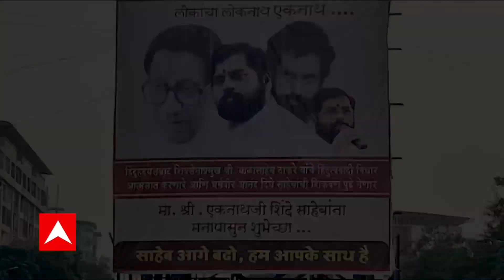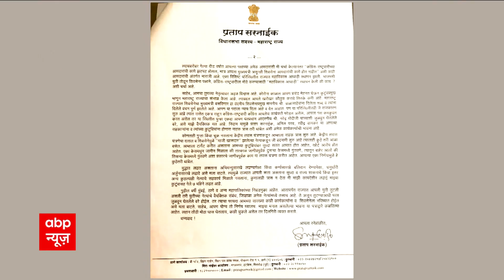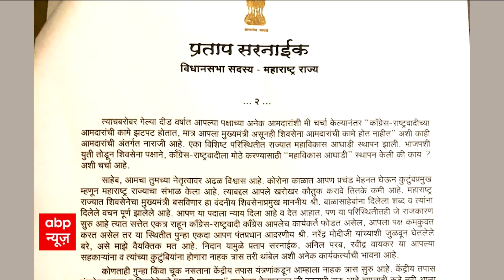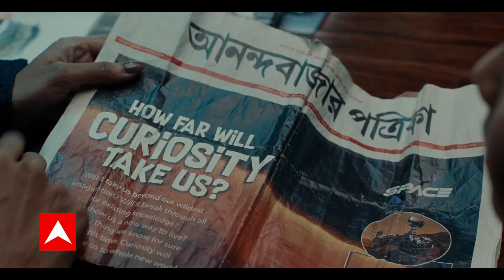क्या ED के डर से शिवसेना विधायकों को करना पड़ा बगावत? | Maharashtra Political Crisis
महाराष्ट्र (Maharashtra) में शिवसेना (Shiv Sena) नेता एकनाथ शिंदे (Eknath Shinde) की बगावत के बाद से राजनीति काफी गर्मा गई है.